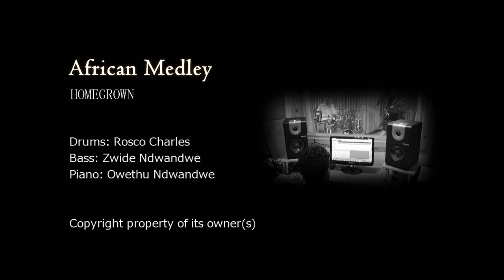South African Medley- HomeGrown Band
A variety of original South African music.

Including: Lira, Jonathan Butler, Brenda Fassie and more

Drums- Rosco Charles
Piano- Owethu Ndwandwe
Bass- Zwide Ndwandwe